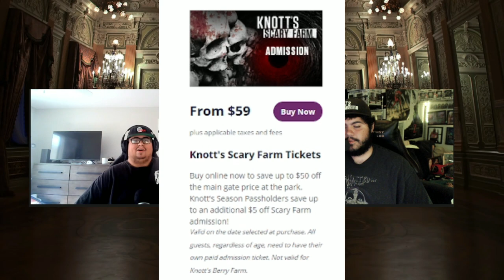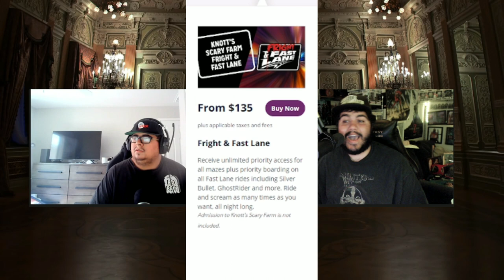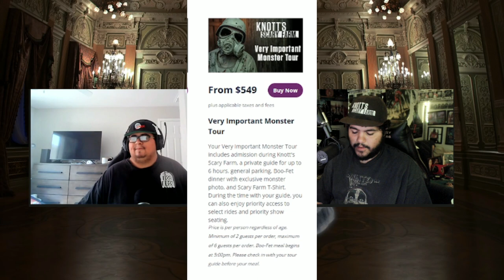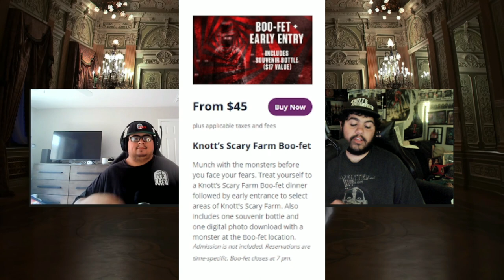What Ticket is Best for You at KSF 2022? | Knott's Scary Farm Week 2022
In this video, Sammy and myself break down the different ticket options on sale right now and try to find out what would be your best option for Knott's Scary Farm 2022!
(Description and Links for things)